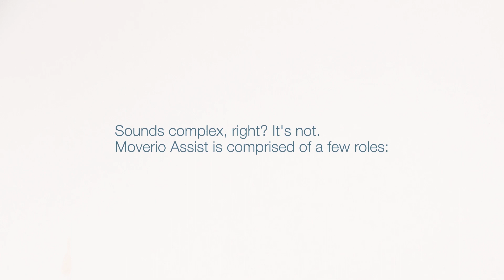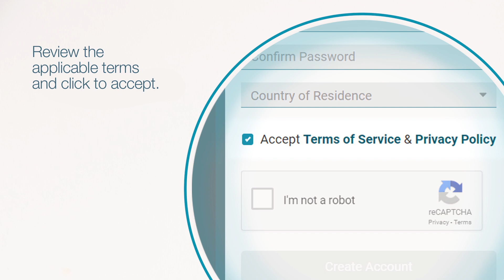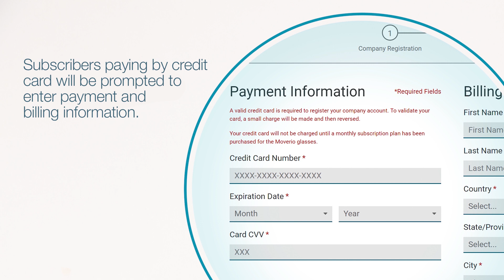Moverio Assist | How to Create a Company Account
Epson Moverio Assist is an affordable, easy-to-use, “see-what-I-see” remote assistance solution using Moverio smartglasses for difficult repairs in the field. Watch this video to see how Moverio Assist works and how easy it to create a company account.